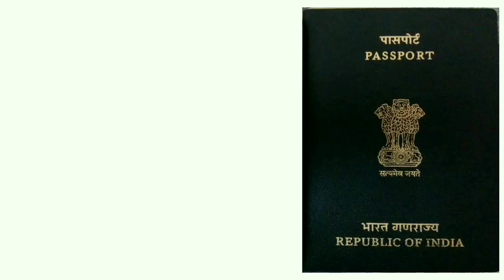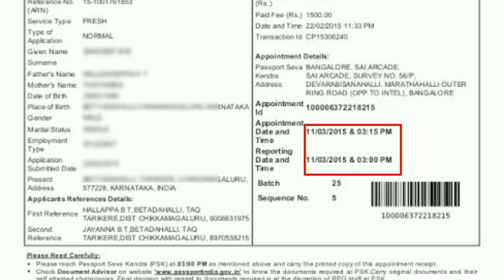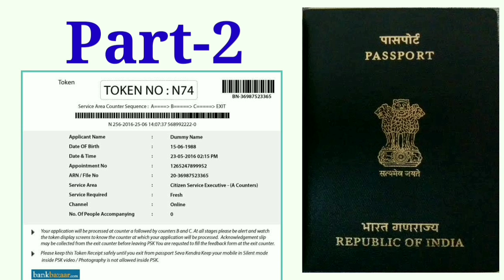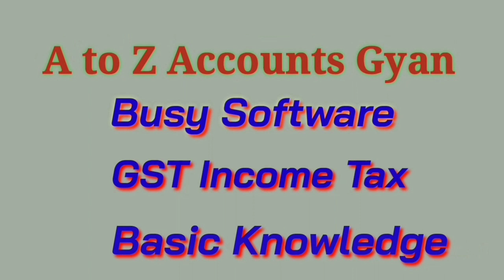In 2022 Passport Process In India | Passport Complete Process In Hindi |भारतीय पासपोर्ट तरीका 2022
About this Video:-In this video you can learn the process In 2021 | Passport Process In India | Passport Complete Process In Hindi |भारतीय पासपोर्ट तरीका! for making passport in india in 2021 in Hindi. Es video me aap 2021 me Indian passport bnane ka process sikh sakte hai.

Your Querry:
1) What is the procedure for passport in India?
2) Passport process after appointment, Passport process after police verification
3) Passport Applying complete process in 2021
4) Passport process online in 2021
5) Passport Applying online 2021
6) Passport Kaise banaye
7) Passport online application
8) Passport process in India 2021
9) Passport procedure in India
10) Indian Passport
11) passport making process in India in 2021

In our channel, you can see the video related to these topics.
1)  Busy Accounting Software
2) Income tax updates
3) GST news
4) Computer Basic knowledge
5) MS Excel
6) online topics